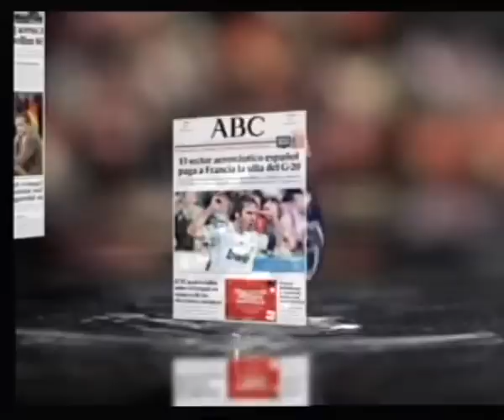LOS DESAYUNOS DE CANAL 13 DIGITAL nº1324: Entrevista a Isabel Guerra.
Marian Quintana ha entrevistado a la Consejera de PSC en el Cabildo de Gran Canaria a Dña. Isabel Guerra donde se ha hablado del rescate a las instituciones financieras, de la dimisión del Sr. Carlos Dívar, de las movilizaciones de los sindicatos celebradas ayer contra la reforma laboral y los recortes además de las mociones que presentará el PSC en el próximo Pleno del Cabildo.